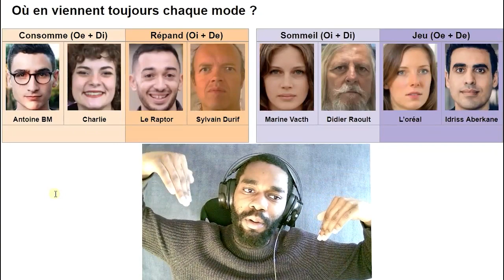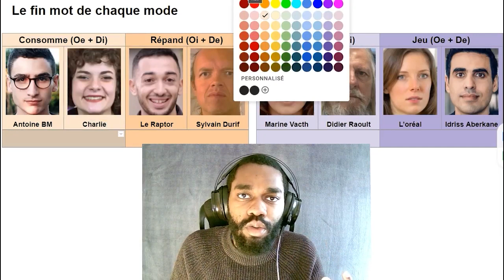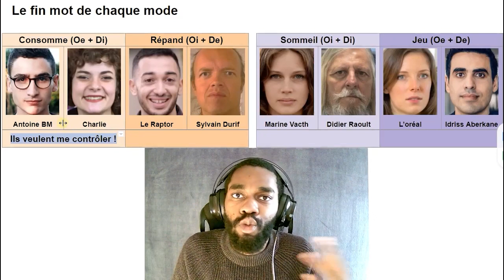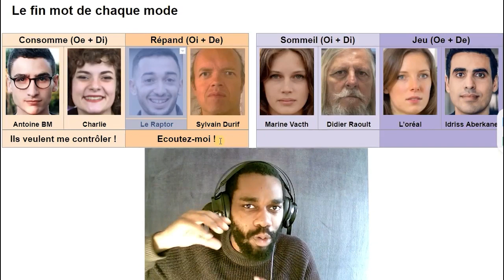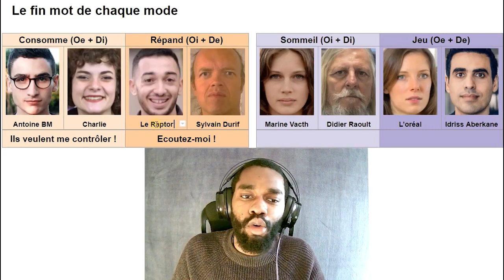Consomme vs Répand : Le fin mot des modes